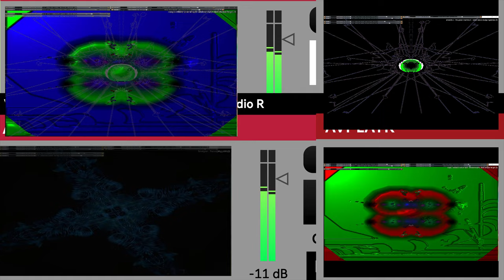Screen Recording 2024 09 22 at 9 50 40 PM